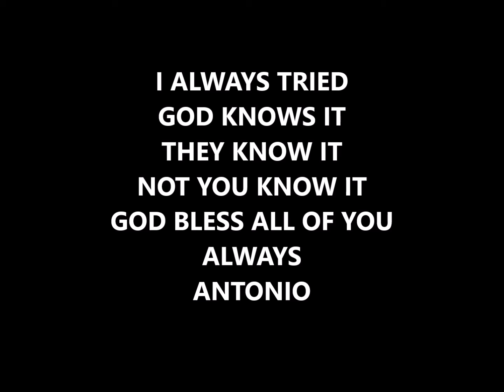In my life, I really Tried,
Entertainment Piano, Keyboard, Pleasure, Comedy, Family, Dedicated for pleasing everyone, with Love of People, Everyone, and Family entertainment. Being Good, loving, joyful, happy,  but others influence the circumstances. Love you all, just a little truth from an Elder. xoxo